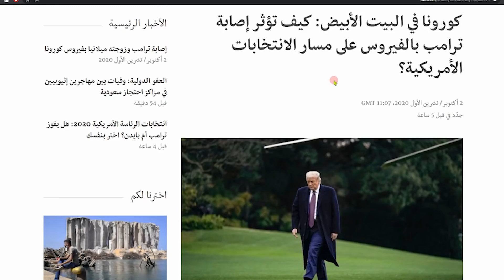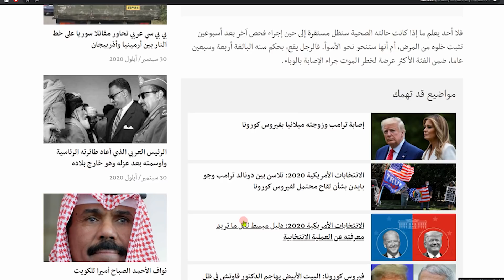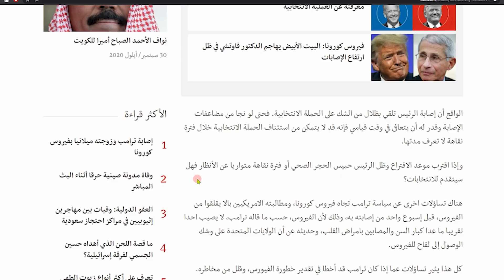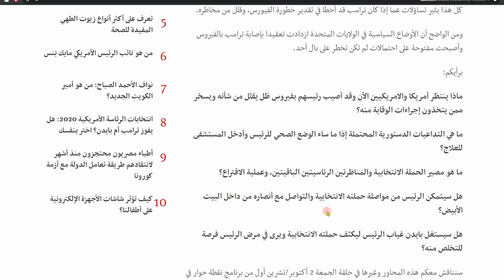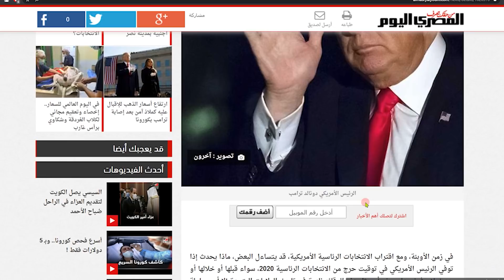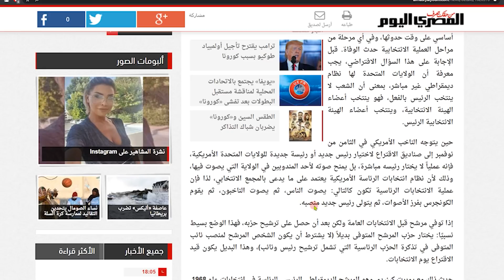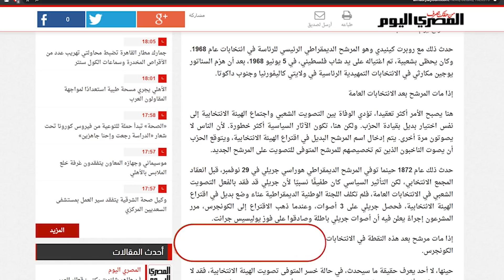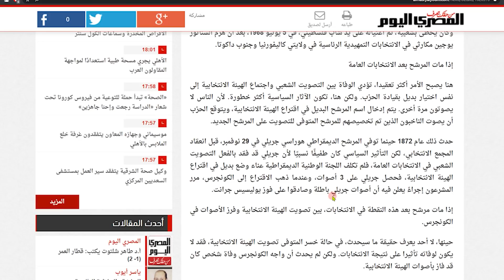بعد تأكد إصابته وزوجته بكورونا ماذا سيحدث لأمريكا إن مات دونالد ترامب؟